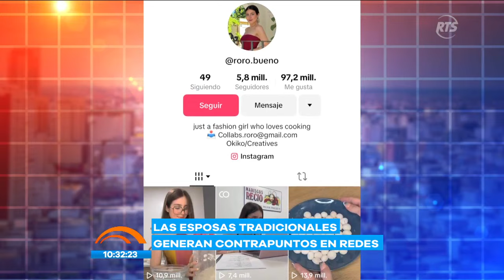Noticias de La Mañana: Programa del 29 de agosto del 2024